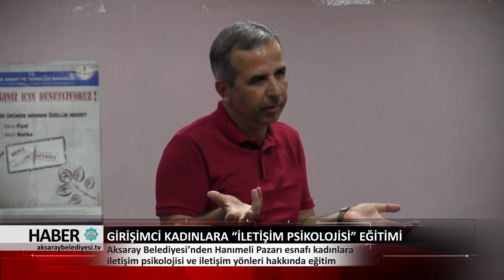22.05.2018 HABER BÜLTENİ